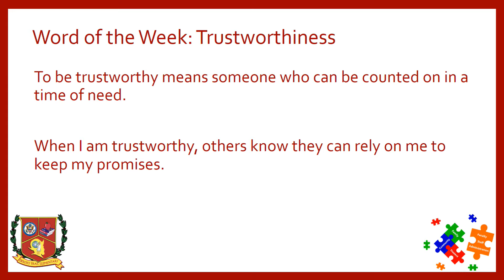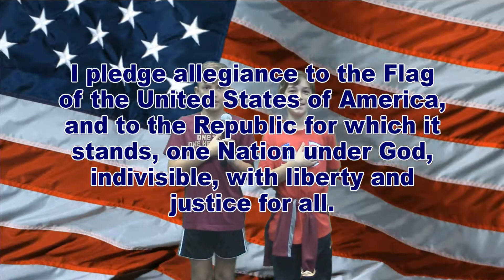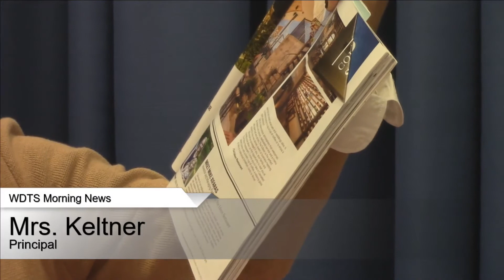WDTS News 11-16-17